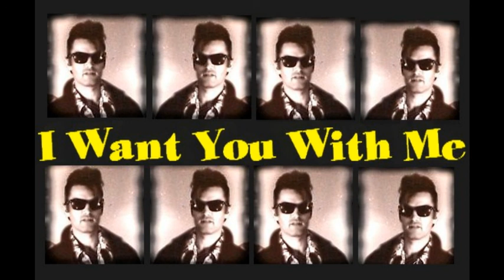I Want You With Me ♫♪♪ by Teddy Rockson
I Want You With Me ♫♪♪  by Teddy Rockson (rock n roll- rockabilly )